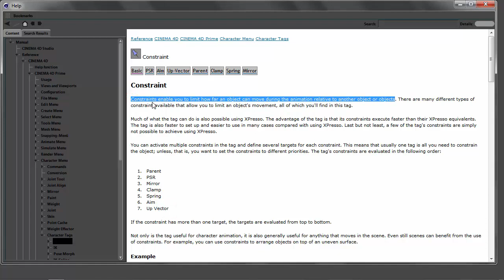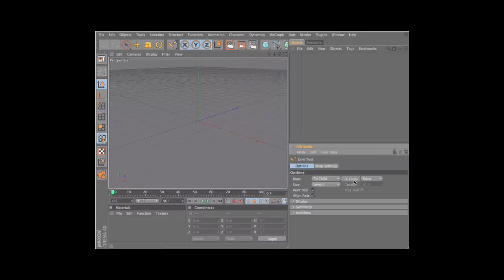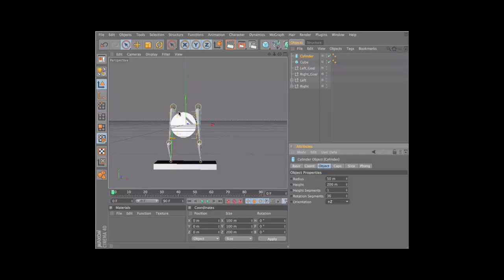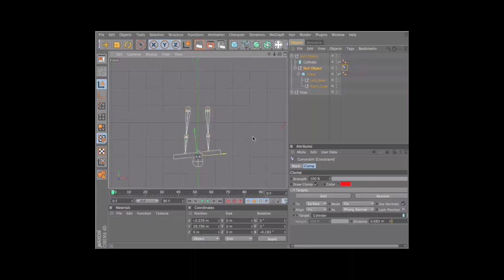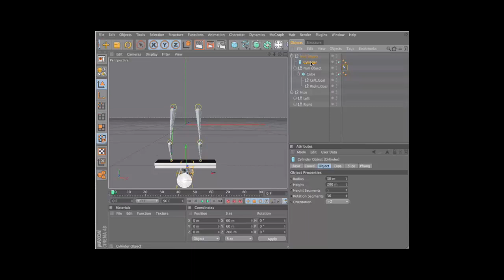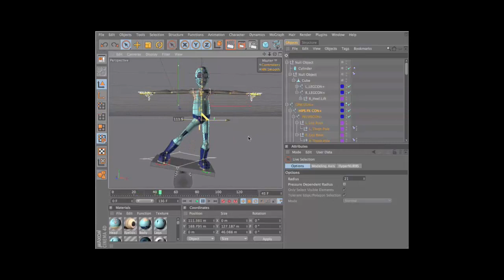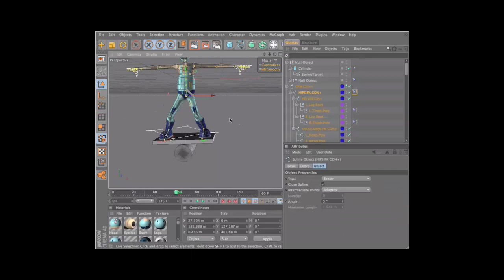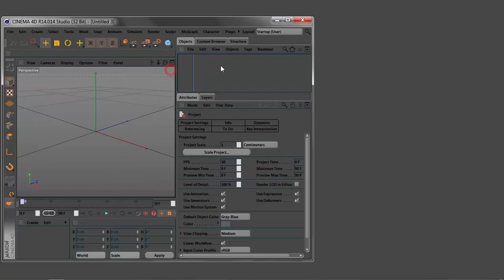255-CİNEMA 4D chracter menü kısıtlama Constraints